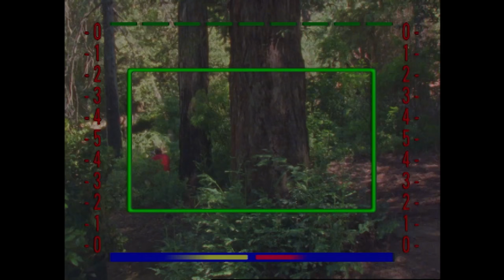When Time Freezes Over | Turbo | Full Episode | S05 | E25 | Power Rangers Official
Divatox attempts to control time in order to freeze the planet Earth.